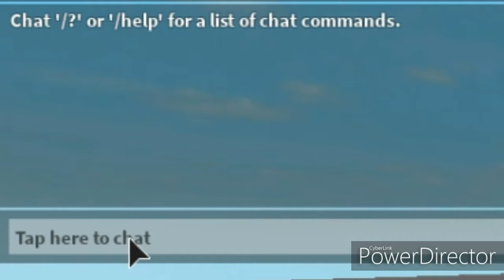complicated lyric prank